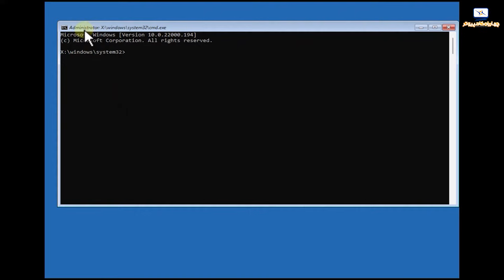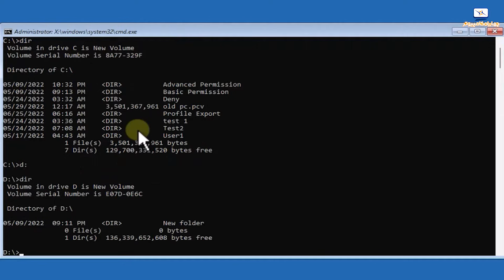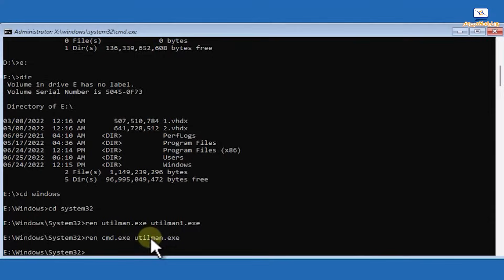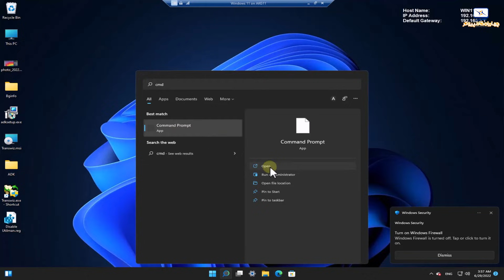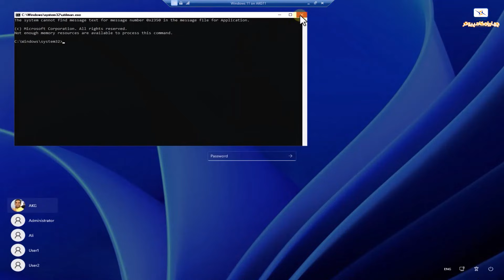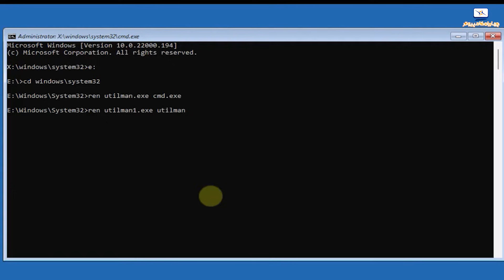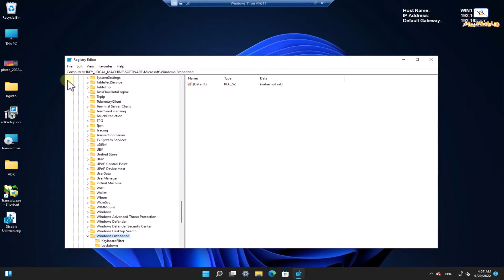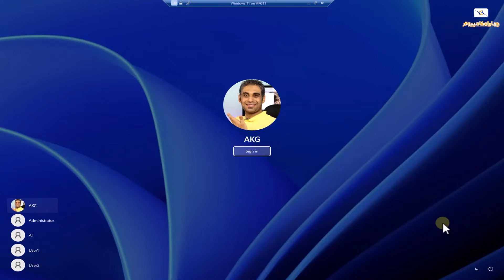شکستن پسورد ویندوز بدون برنامه جانبی و نحوه جلوگیری از آن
برای همه ماها پیش اومده و خواهد اومد که پسورد اکانتمون، یا ویندوزمون رو فراموش کنیم. اگر پسورد اکانت باشه که مهم نیست و با ریست پسورد جوابه ولی اگر پسورد ویندوزمون باشه و اکانت کاربری دیگری نداشته باشیم چی؟ اونوقت باید چیکار کنیم؟

توی این ویدیو قراره بهتون روشی رو یاد بدم که بدون نیاز به ابزار خارجی دیگری و فقط استفاده از 2 تا دستور و خود ویندوز این کار رو انجام بدیم. در نهایت هم قراره بهتون یاد بدم چطوری میتونید جلوی این کار رو بگیرید تا کسی نتونه روی سیستم شخصی تون و یا داخل شبکه تون این کار رو انجام بده.
در ضمن توی این روش هیچ کدوم از اطلاعات یوزر پاک نمیشه.
راستی پیشنهاد میکنم حتما ویدیو زیر رو هم که از طریق ابزار بهتون یاد دام این کار رو بکنید رو هم ببینید.
پس بریم شروع کنیم.

00:00 مقدمه
03:03 ریست کردن پسورد
07:14 برگرداندن به حالت اول
09:02 جلوگیری از این روش

متن کلید، برای کسانی که دسترسی به تلگرام ندارند
[HKEY_LOCAL_MACHINE\SOFTWARE\Microsoft\Windows Embedded\EmbeddedLogon]
"BrandingNeutral"=dword:00000008

💢معرفی روش های دیگه برای جلوگیری از شکستن پسورد ویندوز💢